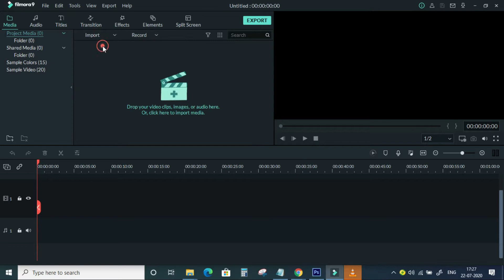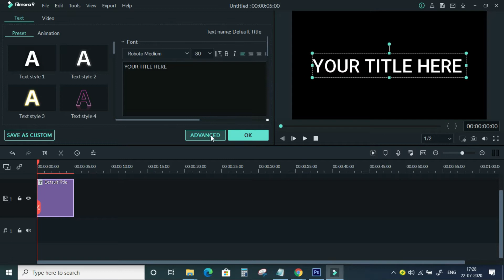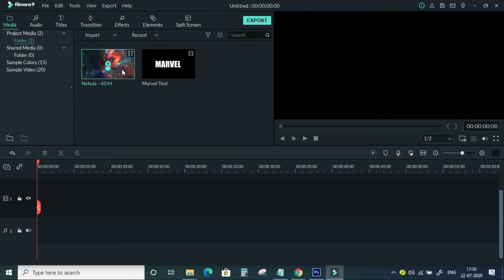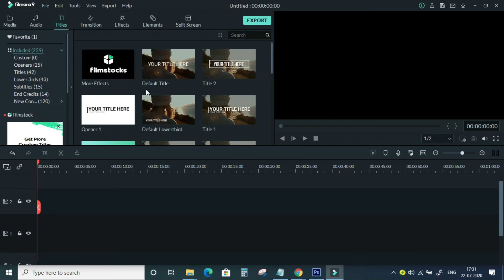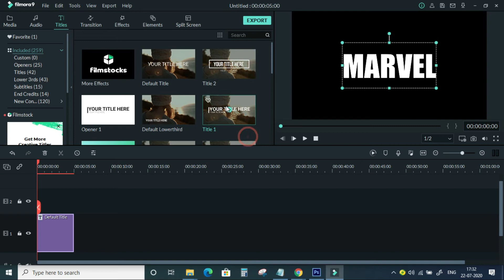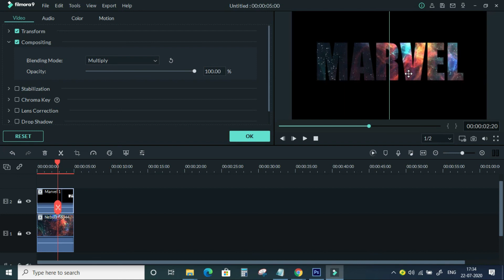How to Place a Video Inside Text Effect in Filmora Tutorial Telugu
For More Updates:
Be a Best Follower!